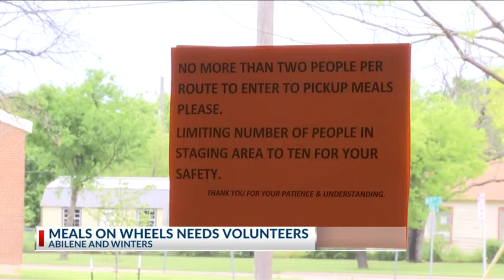Meals on Wheels needs volunteers